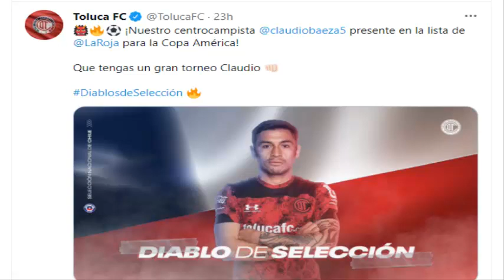🔥💣✅INCREIBLE |DOS JUGADORES DEL TOLUCA FC ASISTIRAN CON SUS SELECCIONES ALA COPA AMERICA |CONVOVADOS